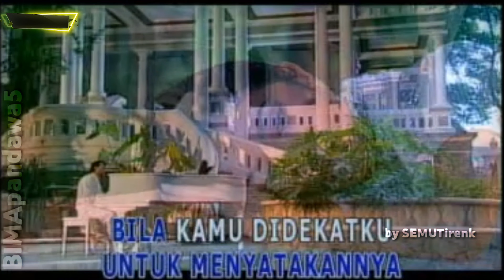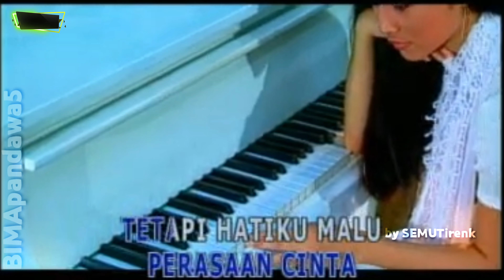SYAHDU _ RHOMA IRAMA